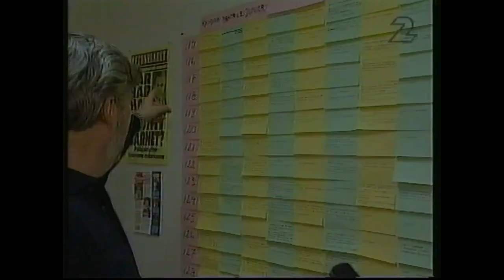REPOTAGE REDERIET PROGRAM 1995